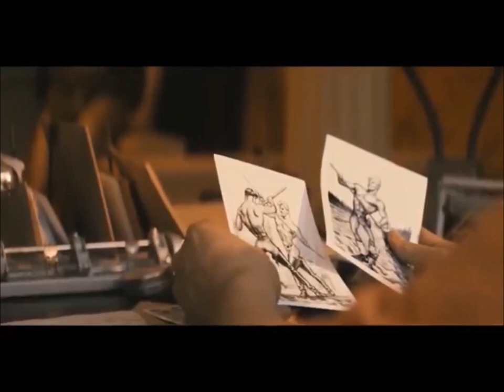ERNEST KOHL - ANYONE WHO'S EVER BEEN IN LOVE - THE KYLER DAYNE RADIO REMIX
ERNEST KOHL

"ANYONE WHO'S EVER BEEN IN LOVE"

The New Remixes & More - Full Length Maxi- Single

Dateline,New York,.
EMG/UNIVERSAL MUSIC GROUP INC. In Association With NOCTURNAL ARTISTS INC. proudly
announce the highly anticipated world-wide release of Ernest Kohl's brand new full -length Maxi-single entitled:

ERNEST KOHL -  "ANYONE WHO'S EVER BEEN IN LOVE" - The New Remixes & More
Ernest Kohl  "ANYONE WHO'S EVER BEEN IN LOVE" - The New Remixes & More is a brand new Full - Length Maxi-Single from Ernest Kohl, which is the Iconic Romantic Love Anthem from the from the NEW MUSICAL and UPCOMING MOVIE "THE COSMOPOLITAN" Written by Emmy Winner Lance Horne (Broadway's "LITTLE WOMEN") and Drama Critic's Circle Award Winner Josh Rhodes ( Broadway's "Rodgers and Hammerstein's Cinderella" & "Bright Star")

Once again uniting ERNEST KOHL with producers Elliot Sokolov & Lance Horne himself, (previously giving us Ernest Kohl's #1 Smash Hit's "ONLY MUSIC SURVIVES" and "HOT BEAT") This new reunion has produced an exciting new progressive Euro-EDM-Club-Pop Crossover Anthem that completely new unique sound that is totally amazing!

"ANYONE WHO'S EVER BEEN IN LOVE" - The New Remixes & More features a Special Full-Length Maxi-Single with 38 incredible new remixes plus 2 Special Bonus Remixes, that are sure to take clubland as well as radio by storm!

The remixes for "ANYONE WHO'S EVER BEEN IN LOVE"- The New Remixes & More were skillfully handled by Award Winning Mix-Masters, DJ Brian Howe, Ivan Sash, The New York Remixers, Ron Ewens, Bryan Reyes, Mr. D., Elliot S., Funkernut, JJ Royal, E39, Pied Piper, Clint Chrisher & Peter Tanico, The Yankee Boys, Jimmy Michaels, Mike Maurro, Kyler Dayne, and Chris Thomas!

"ANYONE WHO'S EVER BEEN IN LOVE"  - The New Remixes & More has a complete contemporary new dance/pop sound with a classic appeal, that creates a crossover explosive sound! The hot new mixes range from progressive Euro-EDM-NRG to Circuit to Mainstream Club!

When you look into someone's eyes, the lyric's to "ANYONE WHO'S EVER BEEN IN LOVE" will echo in your mind and resonate in your heart.

This new Maxi-single is from Ernest Kohl's brand new up-coming full-length double CD/Album: ERNEST KOHL "DISCOFIED" VOLUME #2- which is a Special New Deluxe Collector's Anthology Edition of Ernest Kohl's Hit's & Remixes & Very Special Highly Anticipated Brand New Tracks.

ERNEST KOHL'S  "ANYONE WHO'S EVER BEEN IN LOVE" - The New Remixes & More CAPTURES THE BRAND NEW CLUB SOUND AND IS SURE TO BE THE BIGGEST HIT OF THE SEASON!

This brand new Maxi-single is now available at all fine Digital Distributors, Including iTunes

And Amazon

Released World-wide on: June 5, 2020 on EMG/UNIVERSAL MUSIC GROUP INC.